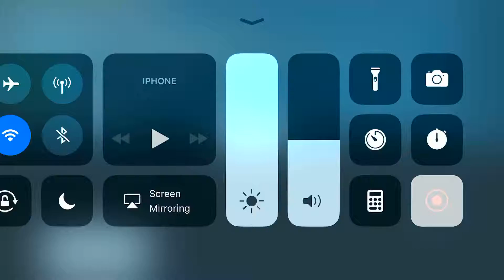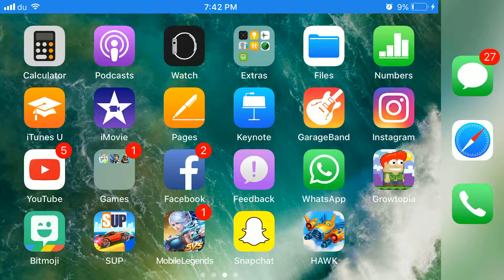My First Video But Freaking Lag